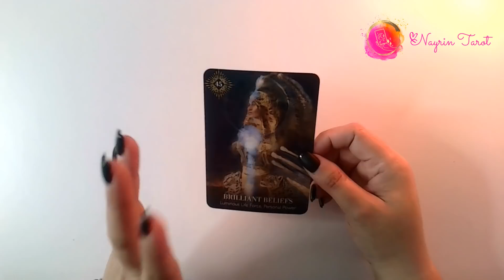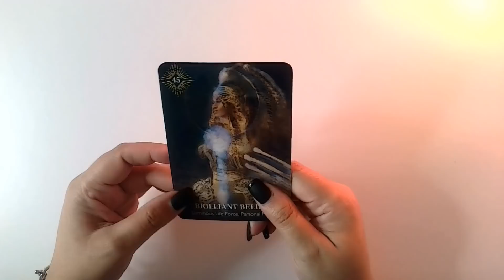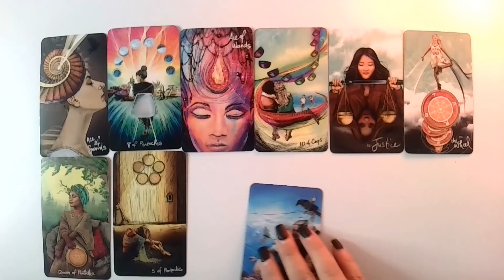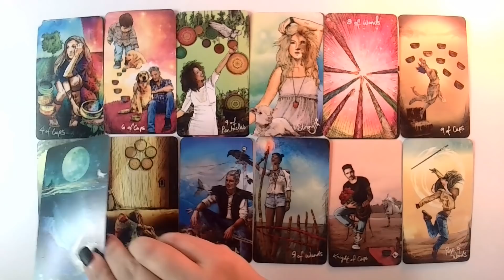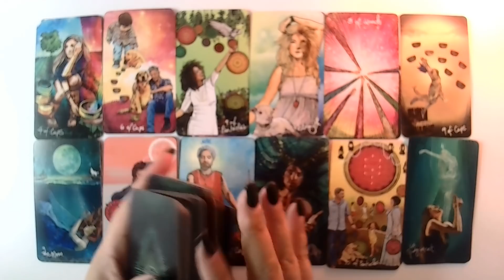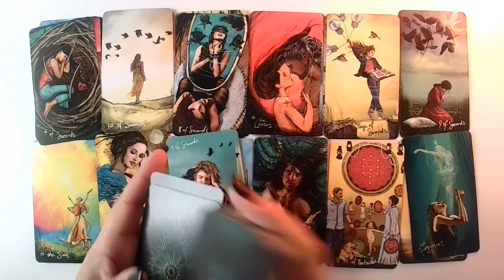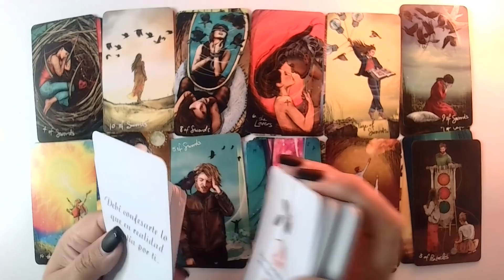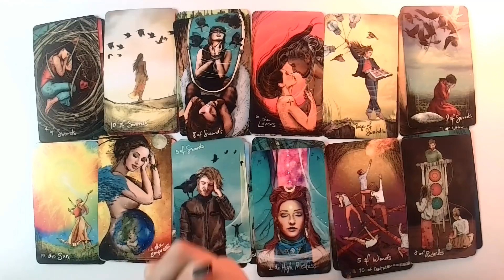🎯PISCIS ♓️-ENFOQUE EN EL OBJETIVO - Tú eres definitivamente su enfoque! 😍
LECTURA EXTENDIDA:
🎯PISCIS ♓️ || EXTENDIDA ||  Te ama y viene con todas! ❤️

•PARA RESERVAR TU ASESORIA, COACHING Y REIKI- Por el momento las lecturas personales con Nayrin, están cerradas, solo están disponibles citas para Asesoría o Coaching Espiritual o de Vida, para Clientes ya establecidos, y Sanación Energética Reiki II a distancia, pueden reservar su cita en este enlace:

•PARA LECTURAS DE TAROT PERSONALIZADA está disponible el Gabinete de Taroristas pueden llamar a:

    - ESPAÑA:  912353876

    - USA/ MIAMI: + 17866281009